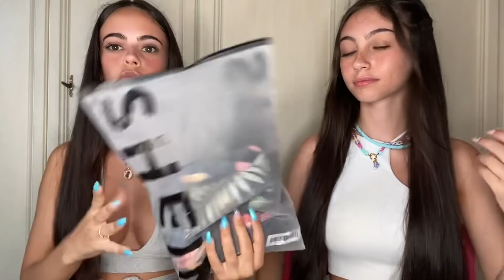TRY ON HAUL ESTIVO DI SHEIN *Codice Sconto*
CODICE SCONTO SHEIN: Q2cm (15%) per ordini superiori a 29€

VINTED:  @CamillaAndMatilde

Codice sconto: camilla

•SHEIN: Q2CM (15%) per ordini superiori a 29€

ZAFUL: ZFIN18 (18%)

ALVOROG: SJ3LV9VQ (20%)
Il codice è Valido fino al 14/9/2021

Speriamo che questo video vi sia piaciuto e ci vediamo al prossimo

Ciao ♡